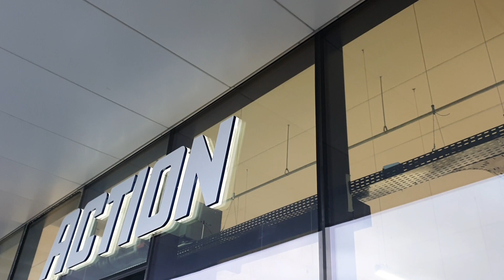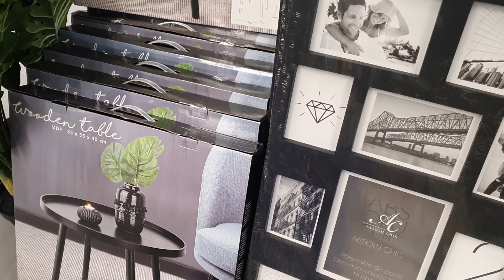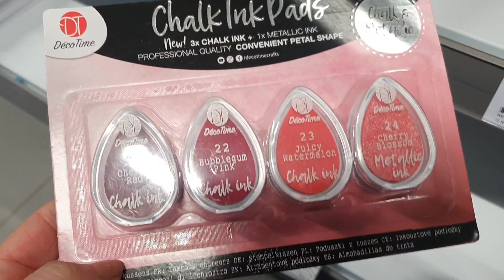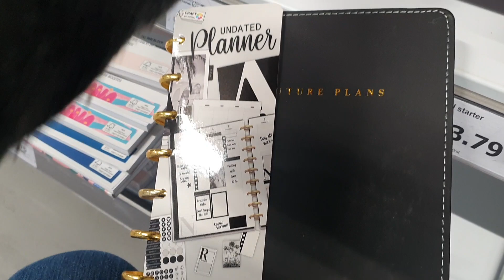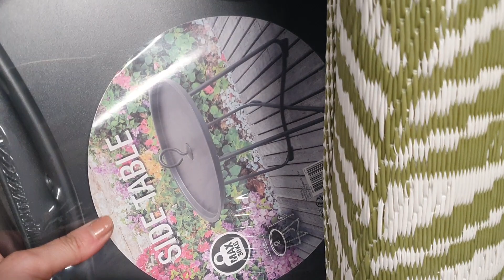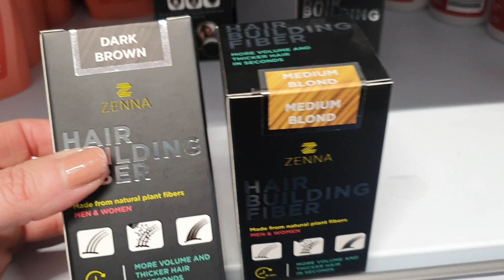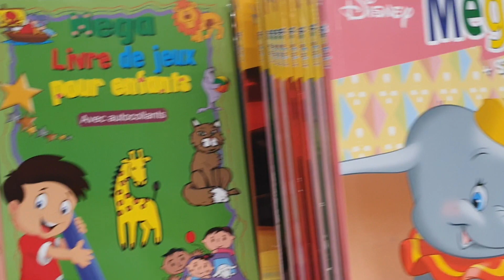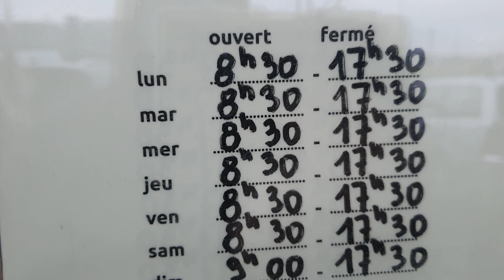ARRIVAGE ACTION - 19 FÉVRIER 2021 - Mes secrets de nana Razika